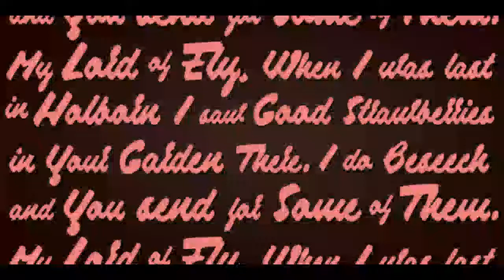Strawberry Script™ Fonts from Mans Greback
Advertising,Alternates,Branding,Brush,Calligraphic,Calligraphy,Connected,Contextual Alternates,Cursive,Decorative

Strawberry Script is a stylish and characteristic script typeface. It supports hundred of Latin languages, and has several ligatures to maximize the letters' flow. The font is designed and created by Noah Kinard and Måns Grebäck. Also check out its sister fonts: Raspberry Script and Blueberry Script.